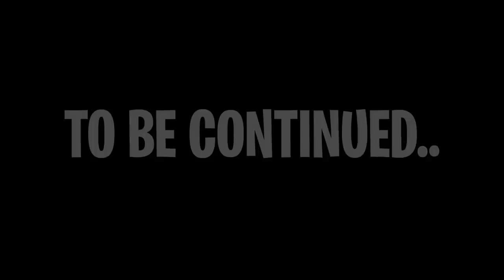I SWAPPED LIVES With The BULLIED GIRL in Roblox Brookhaven RP!! (Sad Story)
I Got ADOPTED By 3 familys in roblox brookhaven rp!!

🛒 Hottest Merchandise!!